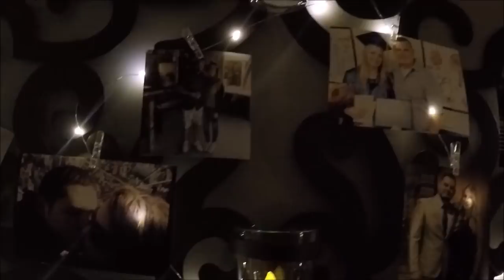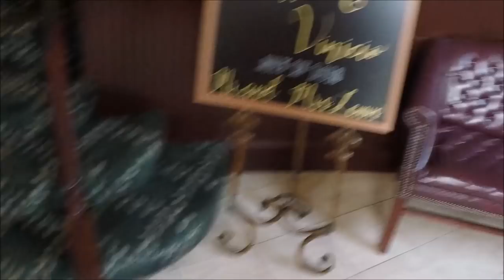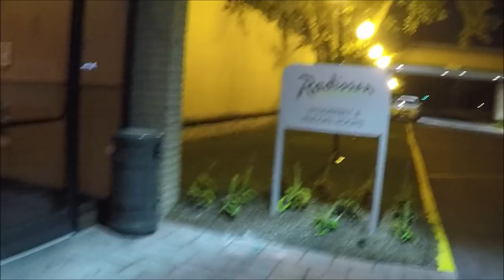ALGUIEN SE NOS CASA!! / VIVÌ EN USA?/ ALLY VLOG